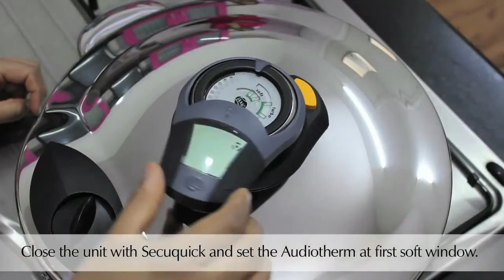AMC Carrot Halwa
Thank you for AMC india for the great creation.

Visit our FB Page: AMC Cookware2U